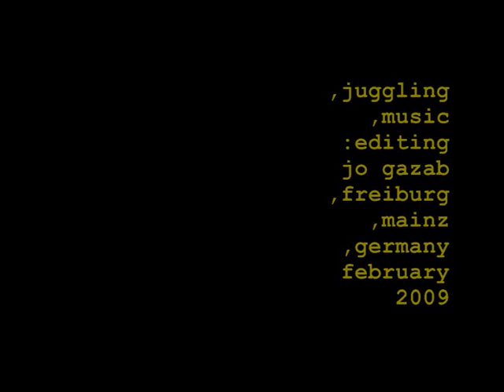da bucket's kick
a short short. juggling with a bucket on my head and a bit of an old improvisation from some years ago.